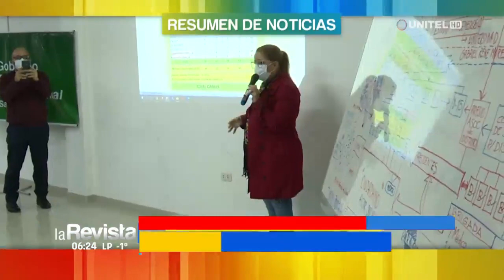Manténgase informado con nuestro resumen de noticias en Santa Cruz